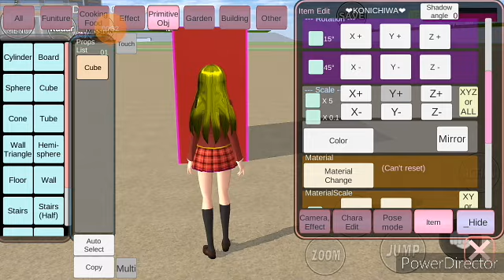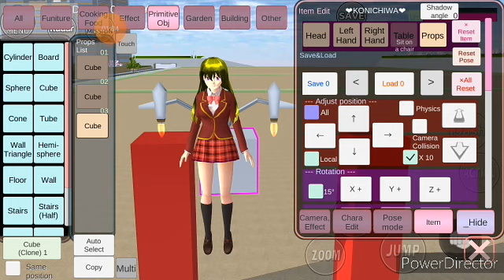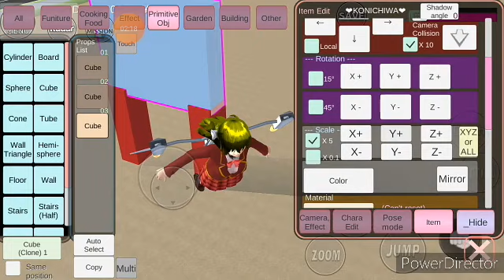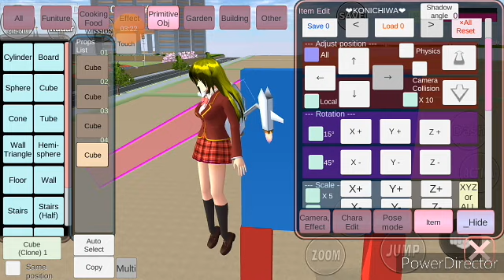HOW TO MAKE ROBOT || SAKURA School Simulator